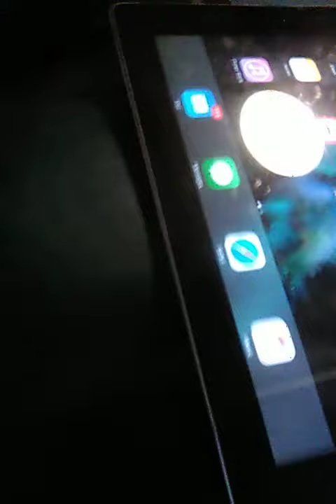tails and flubber take a photo of zooey the fox on wii u mii maker ridiculous results